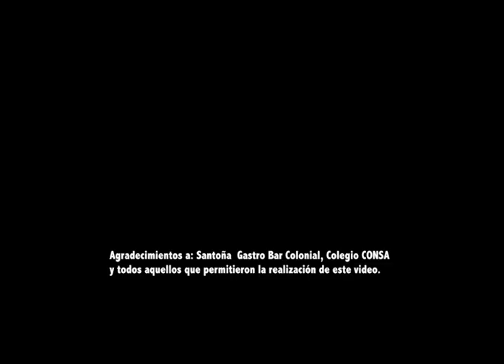It's All About Scouting - World Scout Film Festival (Dominican Republic)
It's All About - WSO Film Festival (Dominican Republic)

Directed by: Jorge E. Caffaro
Written by: Jorge E. Caffaro, Hipólito Pérez Vicaíno
Starring: Alfonso Alvarez, Ambar Rico, Maia Peña, Marcos Villalona

Special thanks to: Santoña Gastro Bar Colonial, Colegio CONSA and all the others who helped with the production of this video.